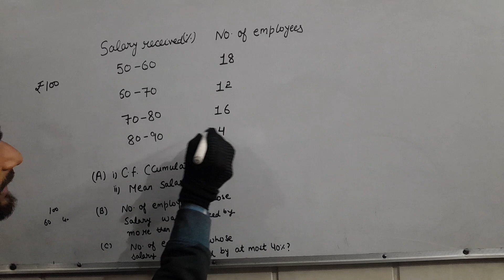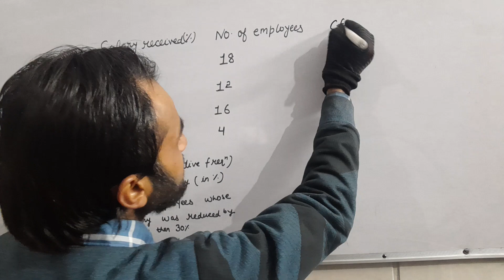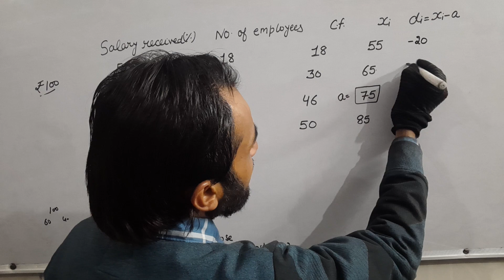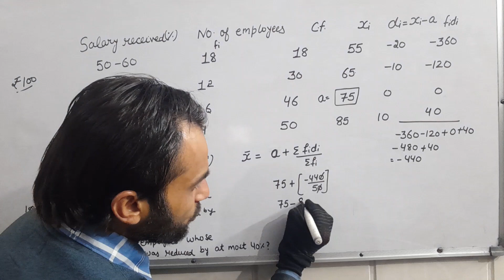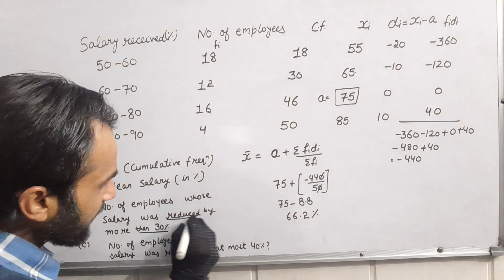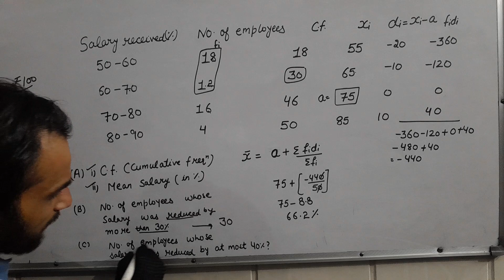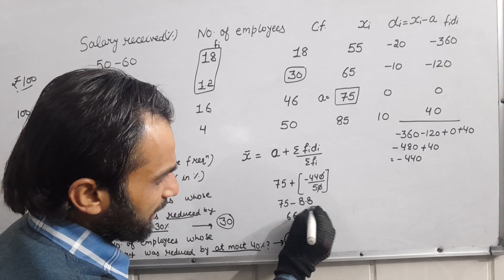Class 10 Math Statistics Q